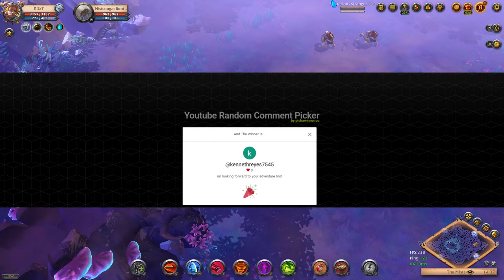Carving Sword | Play SWORDS Before THEY GET NERFED | Albion Online | Giveaway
🍀 DESCRIPTION 🍀

▬▬▬▬▬▬▬▬▬▬▬🔥 INFORMATIONS 🔥▬▬▬▬▬▬▬▬▬▬▬